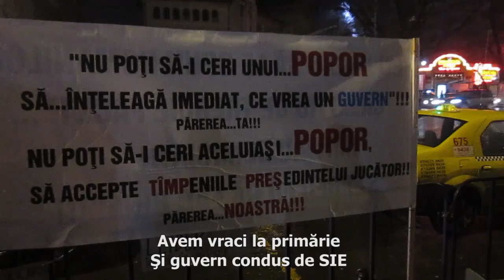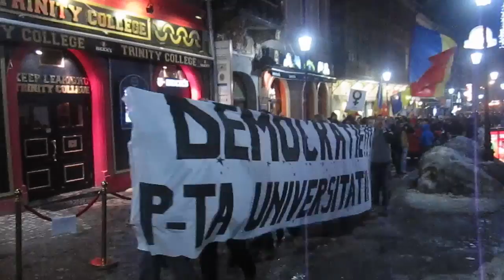Bucureşti Piaţa Universităţii/Centrul Vechi Ziua 44 proteste paşnice 25.02.2012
O nouă plimbare zgomotoasă în Centrul Vechi a protestatarilor din Piaţa Universităţii.